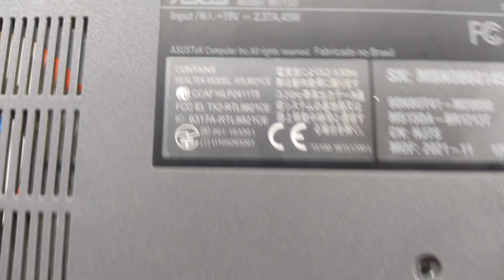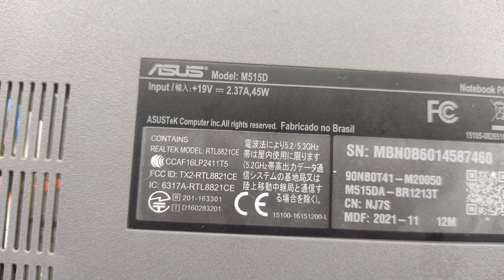NOTEBOOK NÃO LIGA Asus Model M515d Notebook? It Won't Turn On!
Meu nome é Roberto Santos e eu sou técnico em eletrônica.
Meus vídeos são produzidos com vários assuntos, como por exemplo, vídeos com dicas de manutenção de equipamentos eletrônicos e
vídeos com dicas de viagem por isso que o canal se chama variedades.
E quem poder me ajudar a crecer o
canal e trazer mais vídeo com